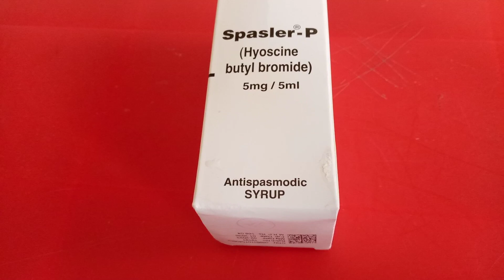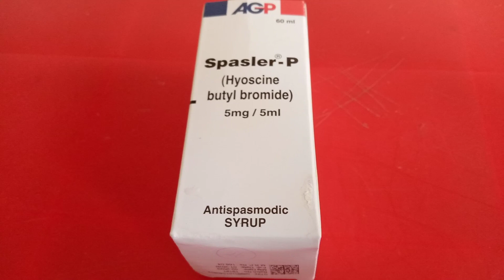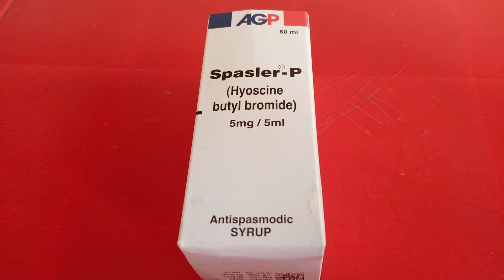Spasler-P syrup uses in urdu// Spasler-P syrup side effects and benefits.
Spasler-P syrup uses in urdu// Spasler-P syrup side effects and benefits.  topic in this video
spasler p syrup uses in urdu
spasler p used for
spasler p alternative